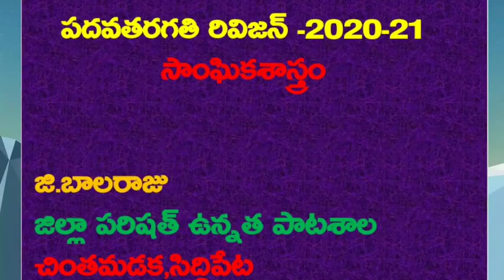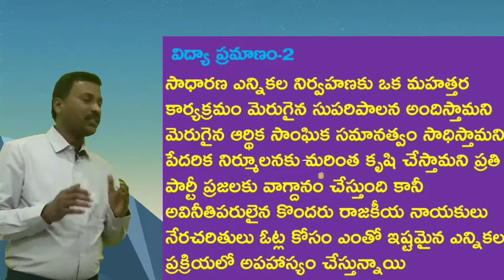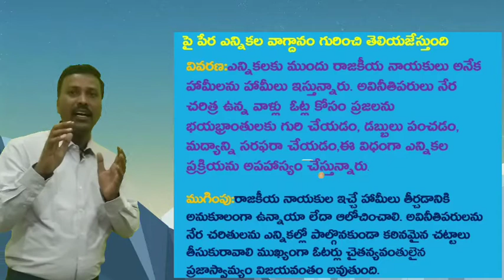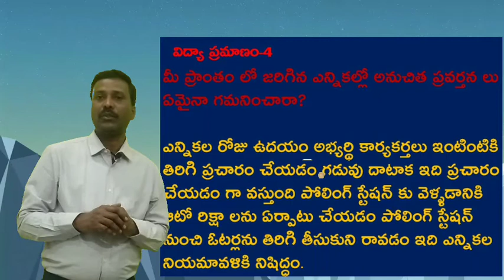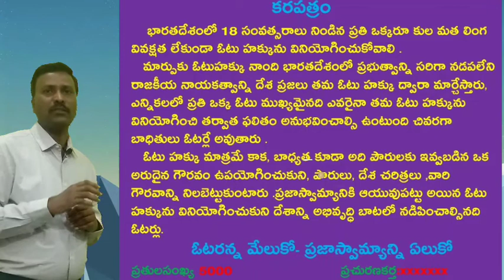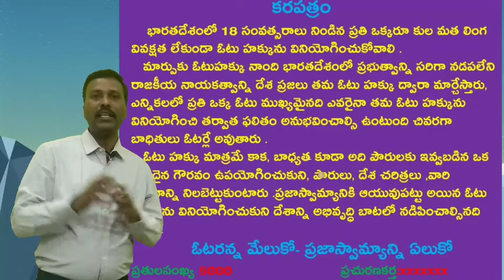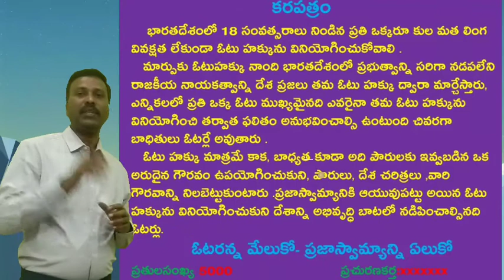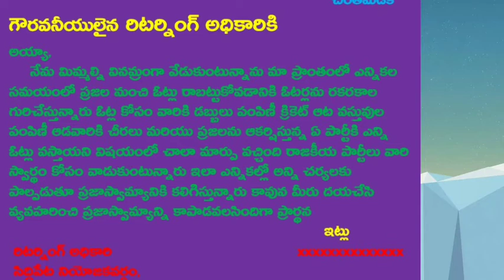Election process in India revision